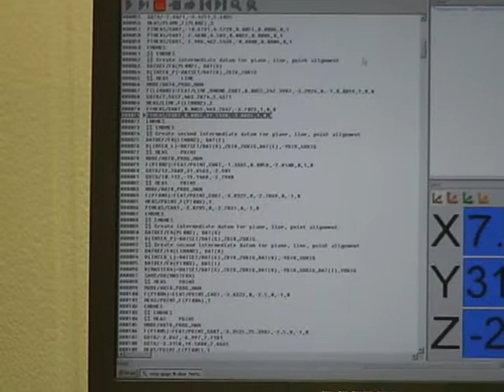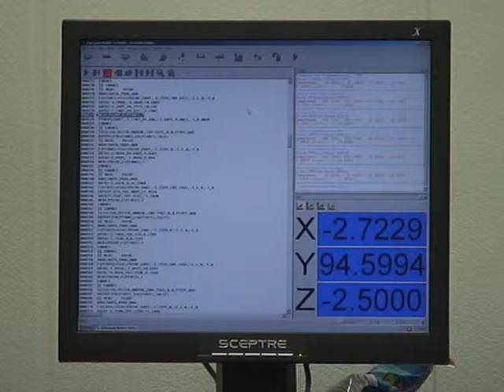LK Integra Aleco Machinery Inspection Machine 2